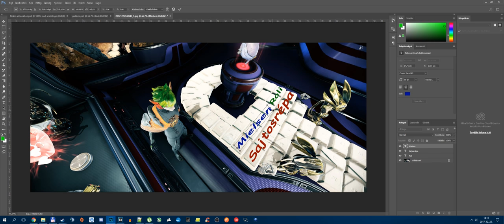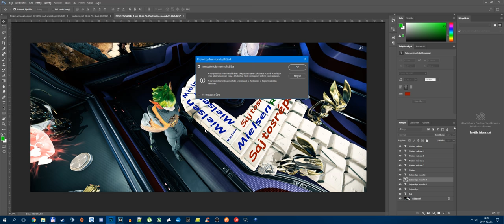Glyphek + Légy egy Gallium az űrhajómban (Warframe)